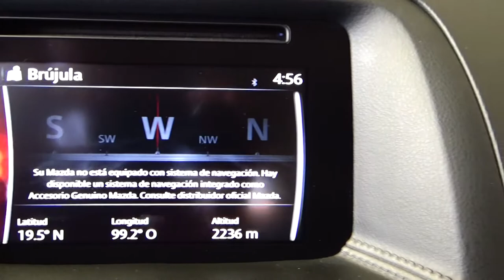Mazda / CX5 / 2017 - 6316